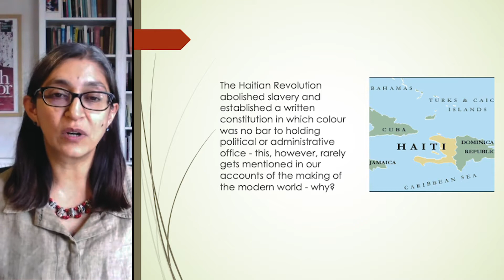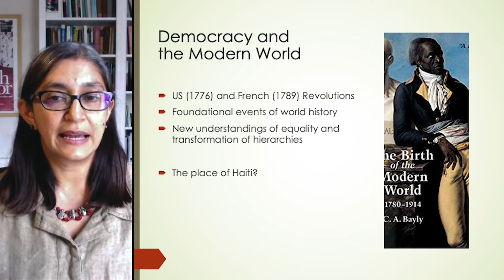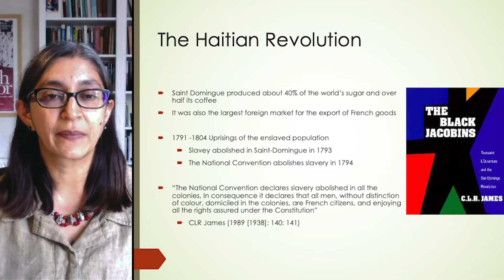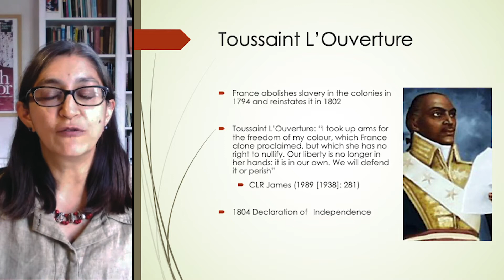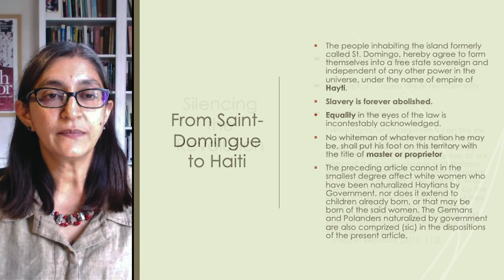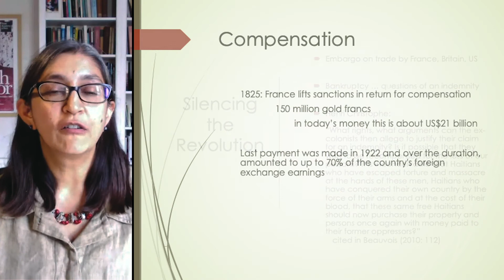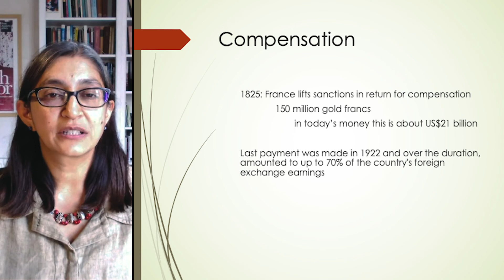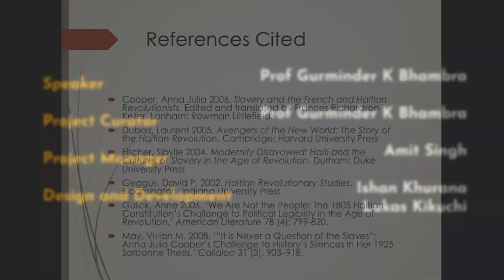The Haitian Revolution - Prof Gurminder K Bhambra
The French Revolution and the American Declaration of Independence tend to be seen as the revolutions that brought into being the modern world. While both events opened up the political process to increasing proportions of their populations and established general or universal understandings of citizenship, these have come to be regarded as problematic. For example, citizenship was only available to white males over a particular age who held property. Women were denied the vote, as were black people and white men without property. One of the few constitutions of the time that did not make colour a bar to political participation was that of the Haitian Revolution. In this session, we consider the significance of the Haitian Revolution and discuss its contribution to the making of the modern world.

This lecture is part of the Connected Sociologies module on The Making of the Modern World

What is the significance of the Haitian Revolution to our understandings of modernity?

How does the Haitian Revolution, and the idea of Black Citizenship, extend our understandings of citizenship more generally?

What explains the silence around the events of the Haitian Revolution in standard social science understandings of modernity and citizenship?